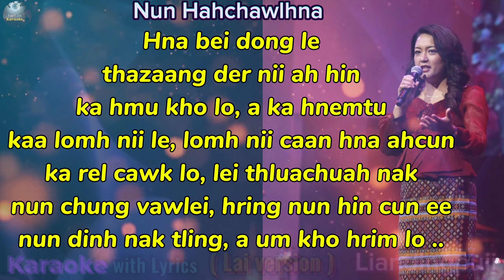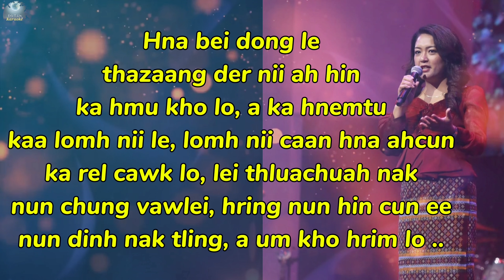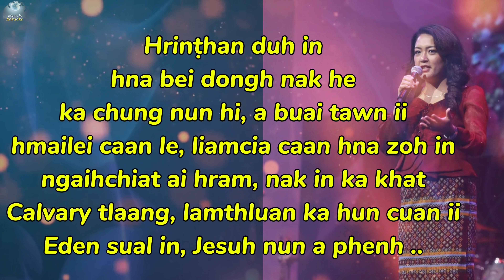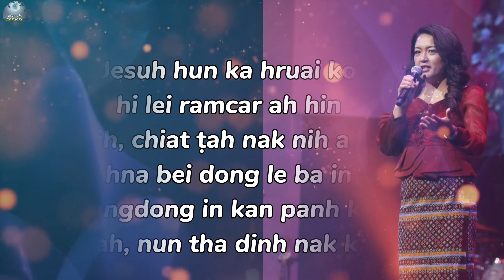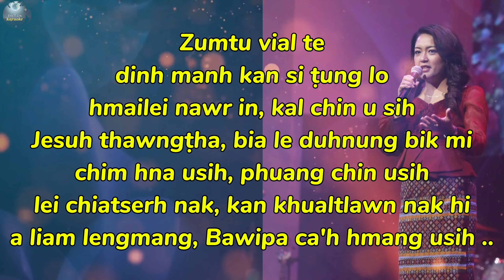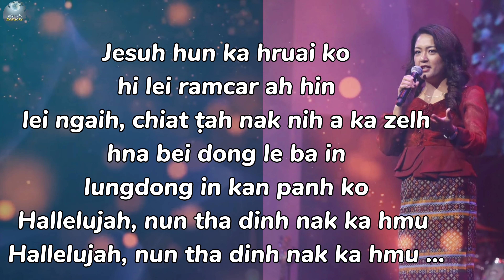Nun Hahchawlhna ( Lai version ) || KARAOKE ( Liandingpuii )